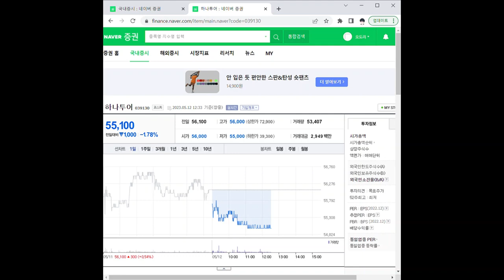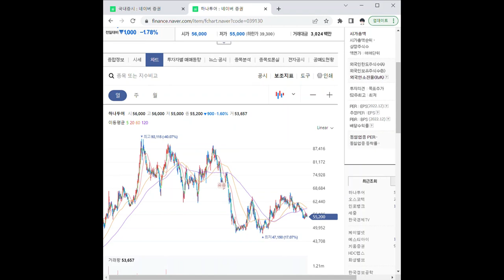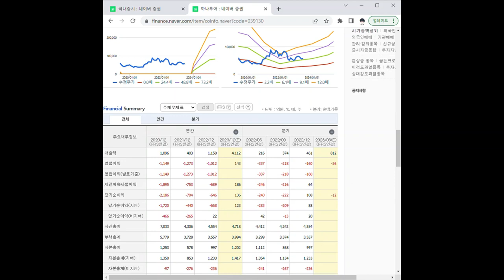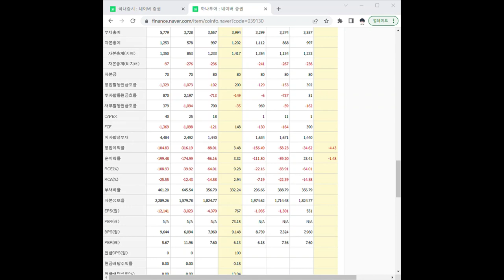039130하나투어 주가 전망 및 차트 분석